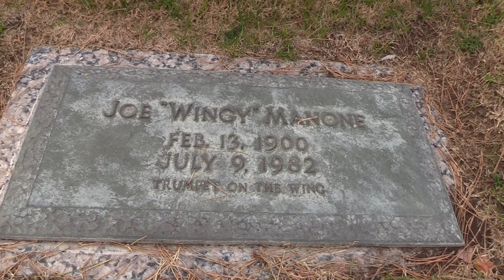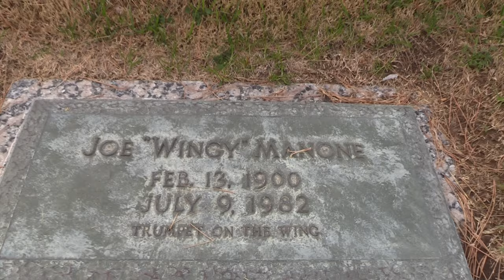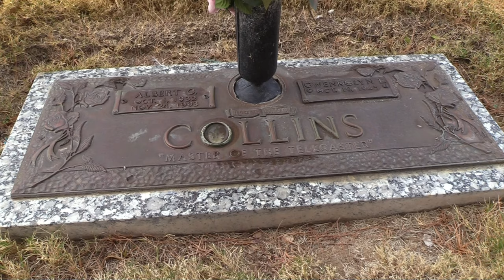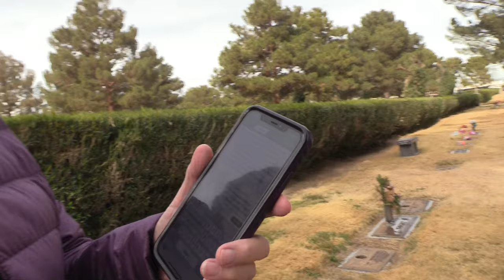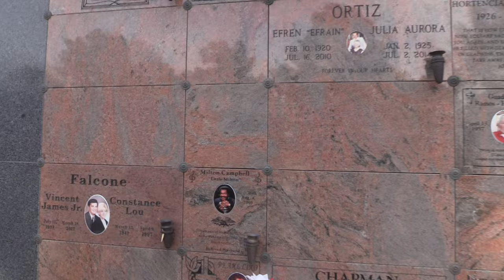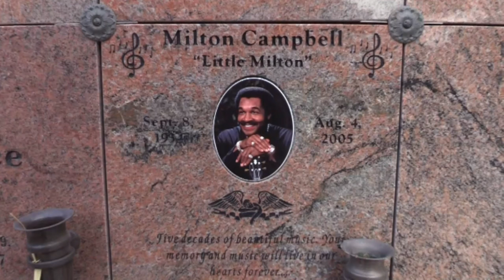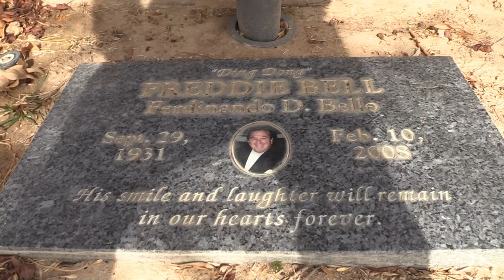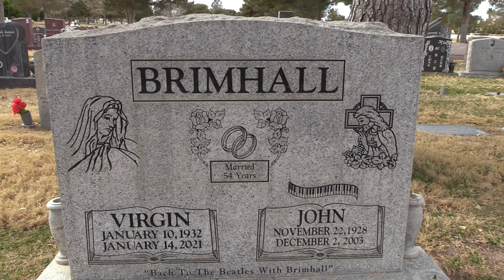Beyond the Stage: A Journey to the Grave Sites of Las Vegas Musical Legends | Part 2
Join us in part two of Legends of Music gravesites in Las Vegas, where we visit the resting places of Freddie Bell, Albert Collins, Wingy Manone, and others. Discover the stories of these musical legends and their impact on the industry.

In this second part of Legends of Music gravesites in Las Vegas, we take a journey to the resting places of some of the city's most notable musical legends. Join us as we visit the gravesites of Freddie Bell, Albert Collins, Wingy Manone, and others, and discover their incredible contributions to the music industry. From rock and roll to jazz, blues, and more, these musicians left their mark on the world and continue to inspire new generations of artists. Learn about their lives, their careers, and the impact they had on music in this fascinating exploration of Las Vegas musical past.

🎬SUGGESTED VIDEOS
Don't forget to watch 📽 My other videos. Please check them out :